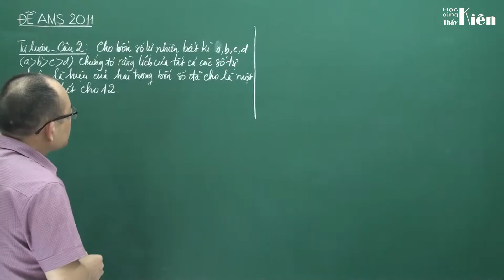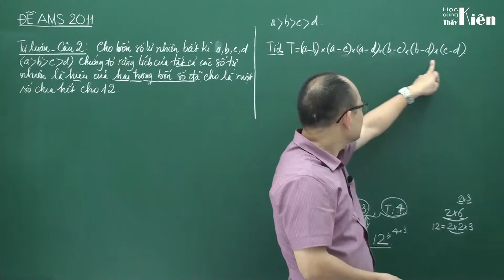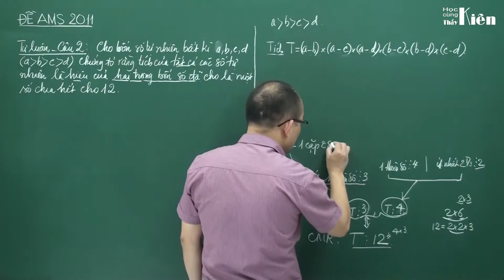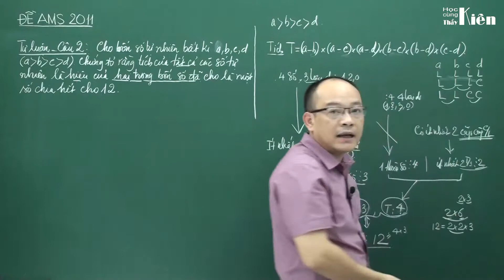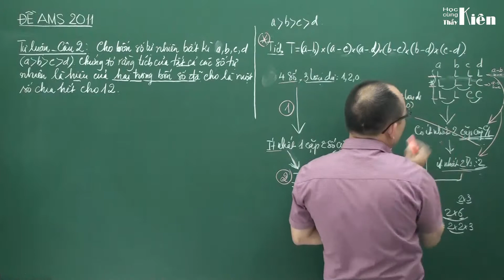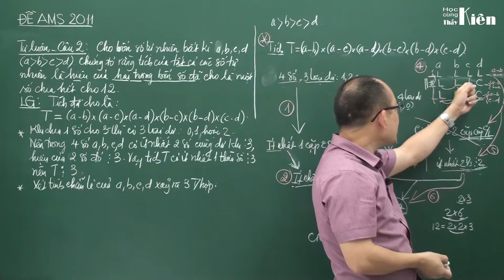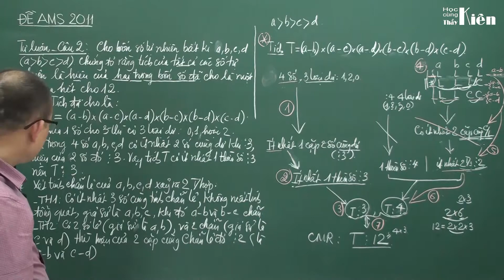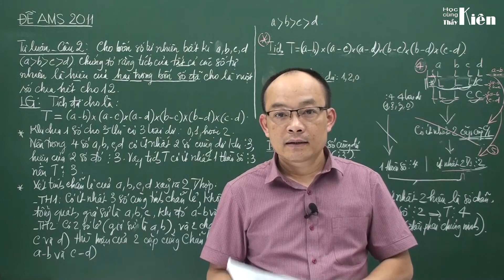Ams2011 12 Chữa đề thi vào Ams lớp 6 năm 2011 môn Toán Câu 2 tự luận Tự luyện thi Ams và trường